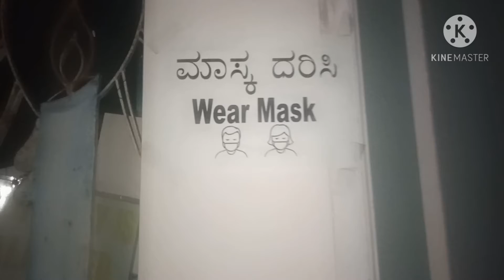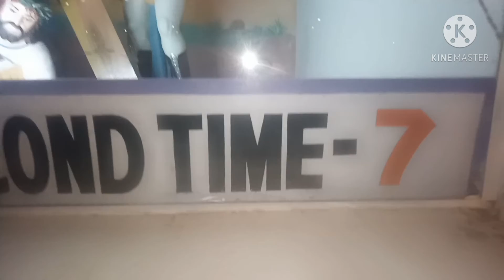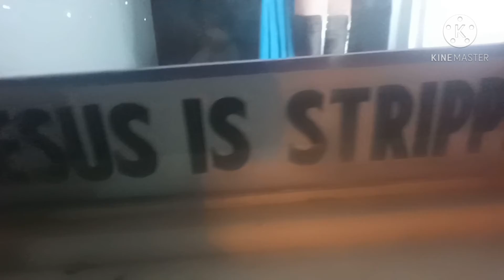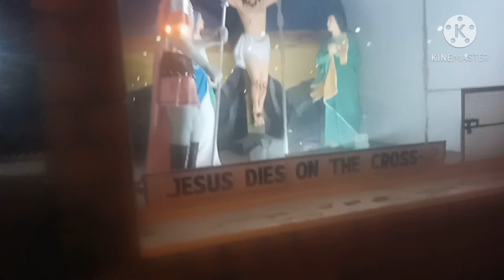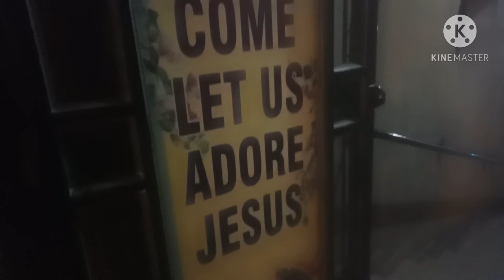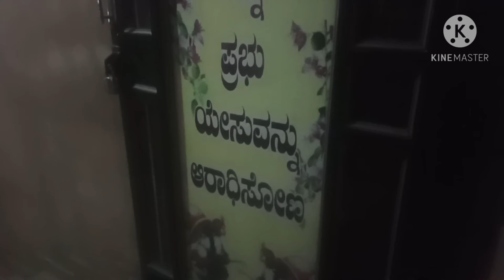Bellary Christmas Celebration 2020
Bellary Christmas celebration of December 2020